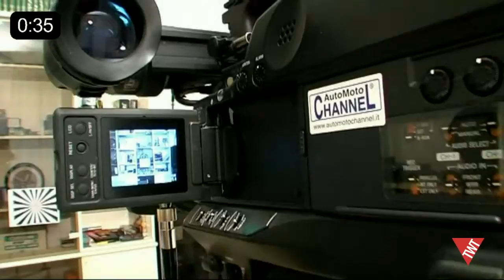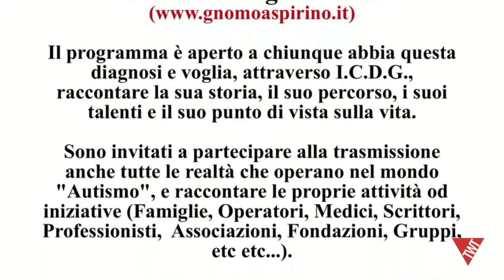IL CASSETTO DELLO GNOMO - 28 ottobre 2017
Sabato 28 ottobre, su Torino Web TV
IL CASSETTO DELLO GNOMO - Prima trasmissione televisiva in Italia interamente condotta da ragazzi con la sindrome di Asperger.
In studio Andrea Negro Dario Kyuubi Mack Andrea Titanaconda Paletto e Francesco Parenti .
Potete inviare i vostri WhatsApp al 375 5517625
Per informazioni sul programma scrivete a: